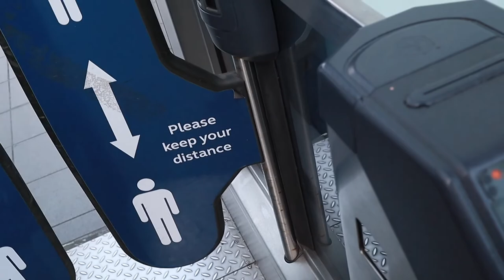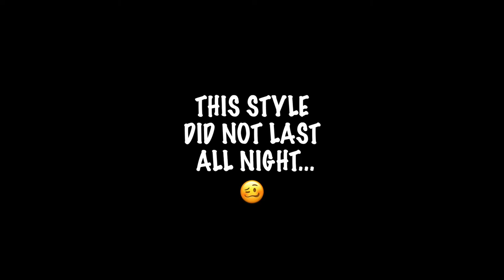So I Tried Vlogging.. Monthly Vlog?😅 Birthday Week, Weight Loss Chat, Mummy Life, Behind The Scenes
Hey guys! So i tried out vlogging back in september and wasn't sure if i was going to keep the footage or not 😅 So here it is! My very first vlog. More of a monthly vlog if anything lol. Hopefully the next one will be a lil more interesting haha. Hope you guys have a blessed weekend and an amazing week!